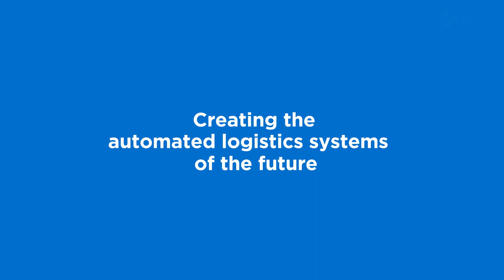CJ Logistics | Next-Gen Warehouse Operations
Welcome to the warehouse of the future.

CJ Logistics envisions smarter and more efficient warehouse operations through the use of autonomous trucks and robots. Take a look at how orders will be processed and delivered in a few years’ time.